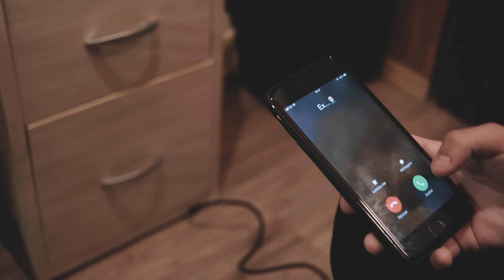LIPE LUCENA - SAIA DA MINHA VIDA - BATIDÃO ROMÂNTICO - CLIPE OFICIAL